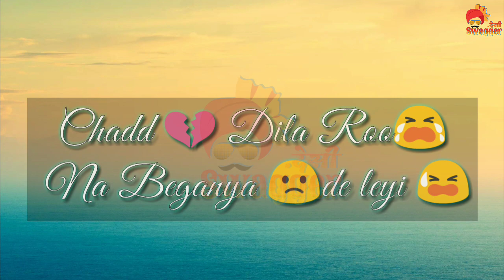Chhad Dila Roo Na Beganya De Leyi | Punjabi Song | WhatsApp Status | Please Subscribe| Desi Swagger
Taki Aage Mai joo bi new video leke aau uski jankari pa tek phoche sekhe Dnyavad